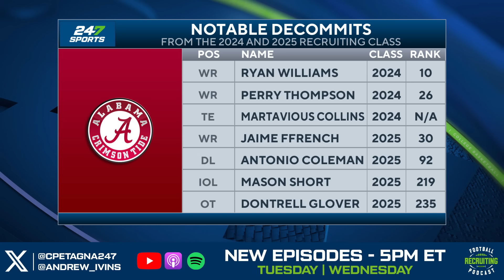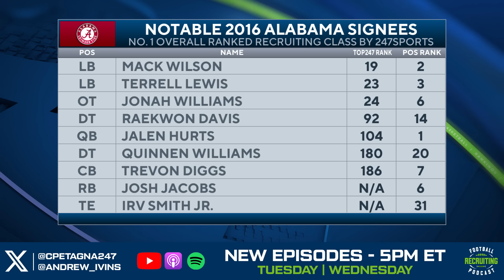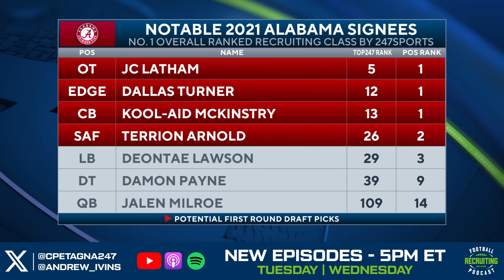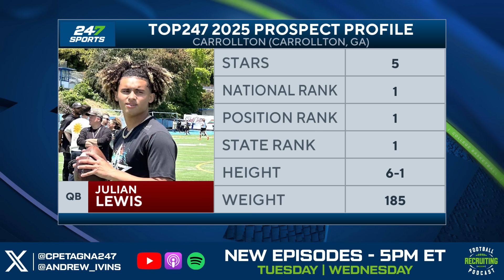Football Recruiting Podcast: Kalen DeBoer ready to recruit in the SEC? 🤔 | Transfer portal latest 🏈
The Alabama Crimson Tide have been among the top classes on the recruiting trail year after year under Nick Saban... but can Kalen DeBoer keep that same momentum? On this episode of The Football Recruiting Podcast with 247Sports Director of Scouting Andrew Ivins and 247Sports National Recruiting Analyst Cooper Petagna, they discuss the football recruiting track record of the new Alabama Head Coach Kalen DeBoer (formerly Washington Huskies). They also break down Nick Saban’s best recruiting classes ever and wrap up the show with the latest happening in the transfer portal.